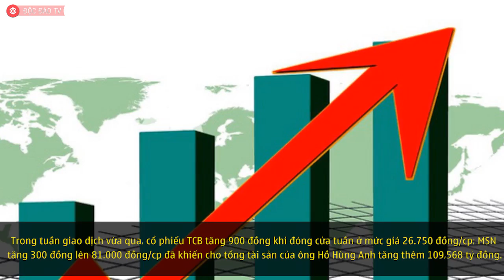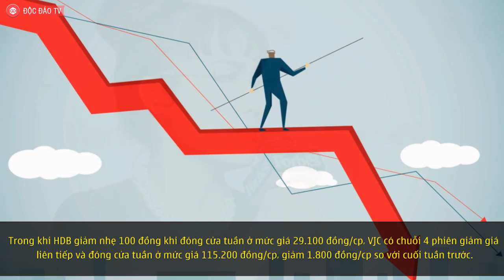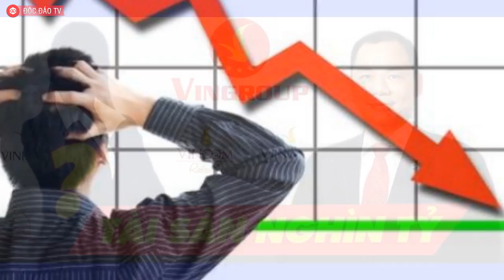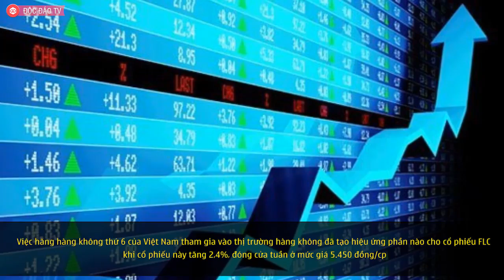Tỷ Phú Phạm Nhật Vượng Đang Giàu Hơn Tổng Tài Sản 23 Tỷ Phú Việt Cộng Lại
► LASDU - Đồng phục đẹp - Chất liệu tốt - Giá cả hợp lý

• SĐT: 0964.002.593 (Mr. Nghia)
Kết thúc phiên giao dịch cuối tuần (18/01), cổ phiếu VIC tăng nhẹ 1% so với cuối tuần trước khi đóng cửa tuần ở mức giá 102.200 đồng/cổ phiếu. Với mức tăng này, tỷ phú Phạm Nhật Vượng (Chủ tịch Vingroup) có thêm 1.492 tỷ đồng chỉ sau 1 tuần.